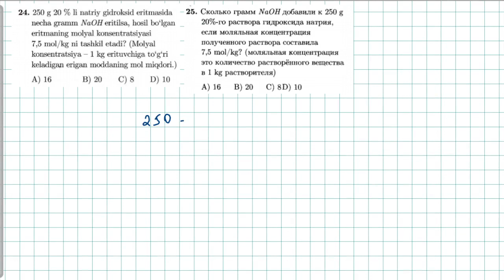Eritmalar 24-test. растворы 25-тест.